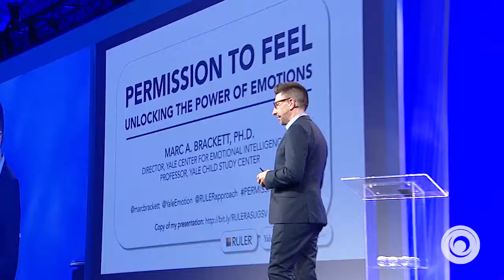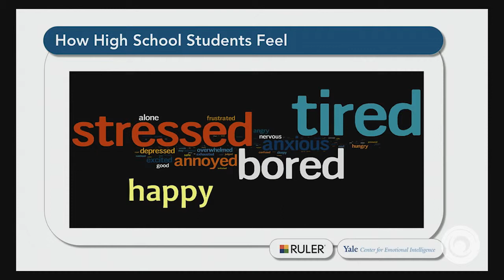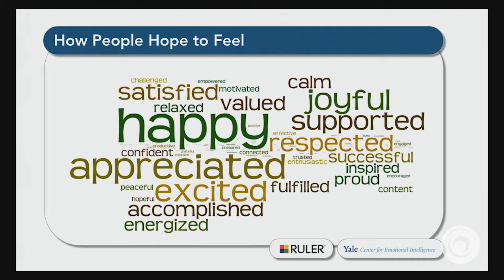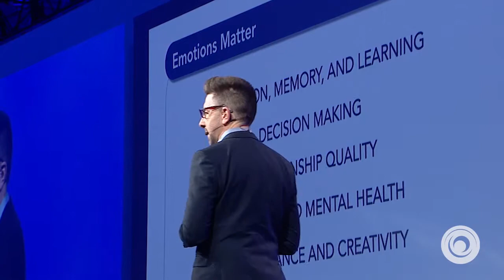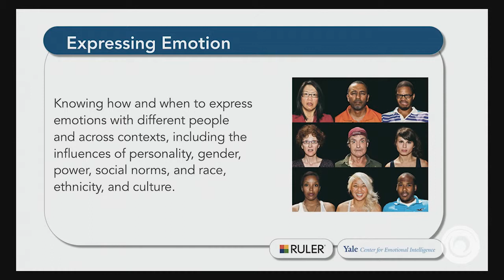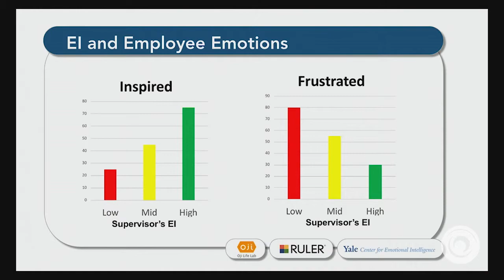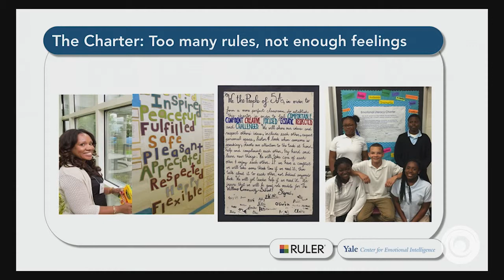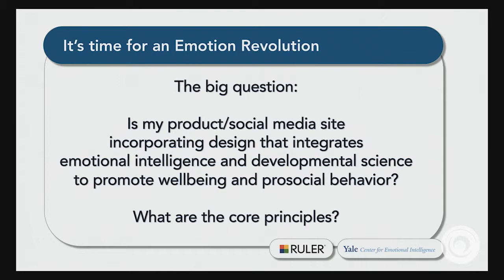Marc Brackett "Developing Emotional Intelligence Creates Better Awareness of Self" | ASU GSV Summit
Marc Brackett, Ph.D, is the founder and director of the Yale center for emotional intelligence. Brackett provides an understanding on how emotions are processed from a day-to-day basis. He shares with us his knowledge today of his various studies on students’ emotions relating to learning, decision making, creativity, relationships, and health.

Feature: Marc Brackett, Founding Director of the Yale Center for Emotional Intelligence and Professor in the Child Study Center at Yale